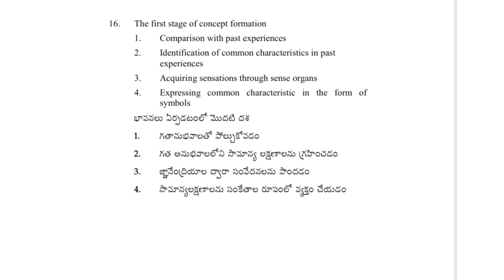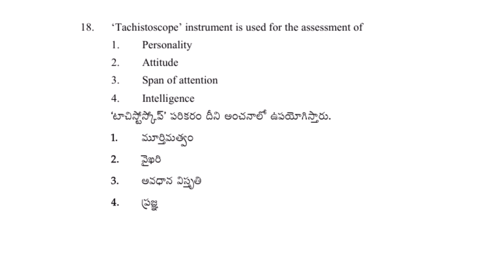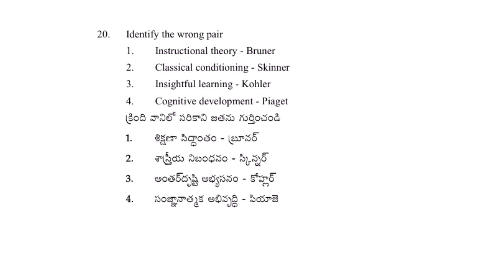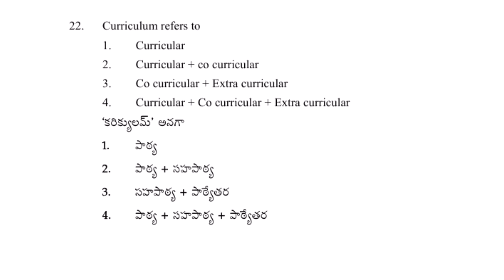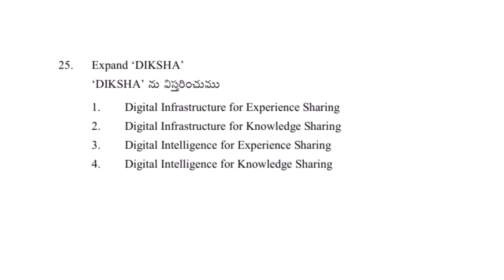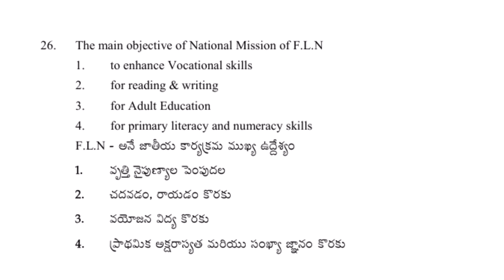APtet 2024 Psychology Imp bits| Ap Tet Dsc 2024 Psychology | Ap Tet Model Papers 2024